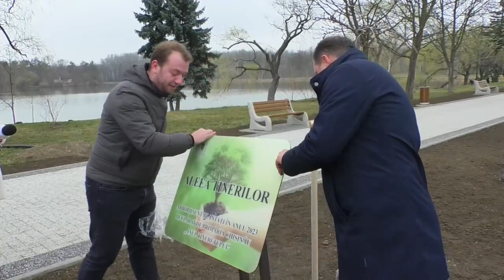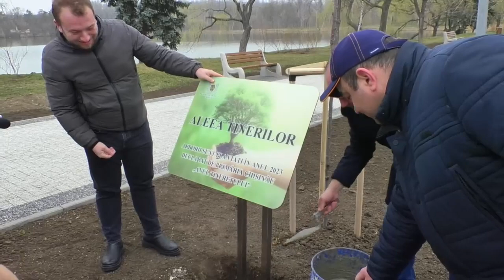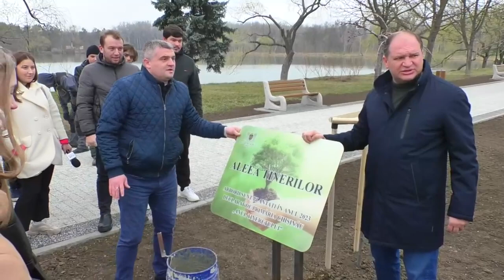Acțiune de plantare a arborilor pe „Aleea Tinerilor”, din Parcul „La Izvor” (18.03.2023)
Acțiune de plantare a arborilor pe „Aleea Tinerilor”, din Parcul „La Izvor”. Evenimentul se desfășoară în contextul declarării de Primăria Chișinău a anului 2023 - Anul Tineretului în Municipiul Chişinău.